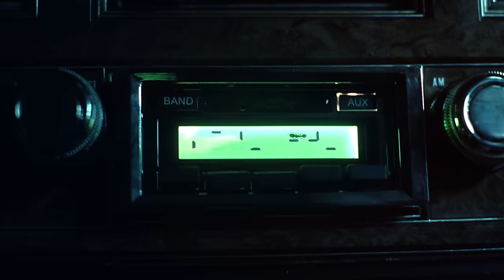The Weeknd - Gasoline (Official Music Video)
Official music video for The Weeknd “Gasoline”. Available now, on ‘Dawn FM’

Director & Album Art – Matilda Finn
Production Company – Stink Films
Executive Producer – Ryland Burns
Head of Production – Ari Schneiderman
Producers – Ryland Burns, Cole Santiago, Eli Raskin
Co-Producers – MrMr Films
Cinematographer – Jon Chema
Production Designer – Nomad Art + Design, John Richoux
Stunt Coordinator – TJ White
Movement Direction – C Prinz
Weeknd SFX Makeup – Mike Marino
Demon SFX Makeup – Malina Stearns and Chelsea Delfino
Casting – Esprit Casting
Editors – Matilda Finn and Armen Harootun
VFX – Hugo Saunders @ Black Kite Studios
Color – Simone Grattarola @ Time Based Arts
Sound – Mark Hills @ Factory Studios
Featuring – Olivia Sysack, Jessica Sysack, Erin Green, Desiree Green, Audra Stillwell, Alyssa Stilwell, Isabella Isaziga, Tatiana Tovar, Gyasi Johnson, Jenly Crespo, Janel Carrington,
Stuntmen – Hank Kingi, Gee Alexander, Devante Thomas
Production Manager – Mayte Avina
Production Coordinator – Brent Assayag
Talent Coordinator – Bryce Rackham
1st AD – Jesse Hays
2nd AD – Malloy Chevalier
2nd AD – Mollie Lemm
2nd 2nd AD – Mengyao Liv Li
Cam Op – Benjamin Verhulst
1st AC – James Teninty
1st AC – Erick Aguilar
2nd AC – Vinnie Bredemus
2nd AC – Dumaine Babcock
Techno Op – Clay Platner
Crane Tech – Joe Mullins
Crane Tech – Will Pipkins
Matrix Tech – Shawn Fossen
Matrix Tech – Simon Shin
DIT – Gianennio Salucci
DIT – Daniel Woiwode
VTR – Robert Buckholz
VTR Asst. – Andres Martinez
Photo Asst. – Alexander Fredric
Gaffer – Kyle Bryson
BBE – Mike Cruz
Electric – Armen Gurdzhyan
Electric – Anthony Ortiz
Electric – Claudio Rodriguez
Board Op – Tyler Sanderson
Key Grip – Charles Tae
Key Rigging Grip – Marlow Nuñez
Best Grip – Adrian Estrella
Dolly Grip – Kyle Sorvig
Grip – Daniel Vasquez
Grip – Tigran Aghasaryan
Grip – Igor Kamoevi
Grip – Kyle Hudnall
Grip – Stephan Chang
Grip – Kevin Chiu
Grip – Mike Munoz
Grip – Carlton Hudson
Grip – Mike Lavere
Art Director – Nick Decell
Art Coordinator – Alyssa Lopez
Art Cordinator – Hayley Ramagos
Prop Maker – Andrei Hill
Prop Maker – James Cowan
Prop Maker – Ashton Warner
Prop Maker – Flip Flipelli
Scenic – Dani Manning
Scenic – Megan Genova
Set Dresser – Thomas Castillo
Set Dresser – Elio ‘Gizmo’ Martinez
Set Dresser – Logan Blue
Set Dresser – Max Cunnane
Set Dresser – Frances Munoz
Set Dresser – Danny Araujo
Set Dresser – Amanda Salazar
SPFX Cord – Simon White
SPFX – Art ‘Tommy’ Haynes
SPFX – Albert Lanutti
Weeknd Stylist – Matthew Henson
Weeknd Stylist Asst. – Breaunna Trask
Weeknd Makeup – Christine Nelli
Weeknd Barber – Daronn Carr
Weeknd Tailor – David Viato
Weeknd SPFX MU Asst. – Crystal Jurado
Weeknd SPFX MU Asst. – Richard Redlefsen
Key Makeup – Marcela Osegueda
Makeup Asst. – Bridget O’Donnell
SPFX Makeup Asst. – Meg Wilbur
SPFX Makeup Asst. – Sasha Glasser
Key Hair – Sharif Poston
Hair Asst. – A.D. Lewis
Talent Stylist – Ntombi Moyo
Stylist Asst. – Landon Rivera
Stylist Asst. – Yesenia Carbajal
Boom Op – Andres Barrientos
Animal Wrangler – Aaron Wells
Studio Teacher – Mandy Friedrich
Movement Asst. – Gigi Todisco
PAs – Ryan Morgan, Cole Johnston, Annie Zaruba-Walker, Alejandro Fumero, Ellis Moye, Kevin Fogg, Arnold Juarez, Hayley Spivey, Gee Depratt, Conrad Olmos, Alex Norman, Ricky Cano, Arden Lasalle, Brady Drobny
Location Manager – Casey Sullivan
Gang Boss – Chris Machado
Covid Compliance Manager – Casey Kimble
Testing Coordinator – Laura Manning
Medic – Heidi Rodriguez-Shimel
Catering – Judd’s Catering
Craft Services – Paloma Aguirre
VFX Company – Black Kite Studios
VFX Lead – Hugo Saunders
VFX On Set Supervisor – Robert Olsson
VFX Senior Producer – Tamara Mennell
VFX Producer – Bruce Langfield
VFX Assist – Bruno Fukomothi
VFX Assist – Andrew Curtis
VFX Assist – Vahur Kuusk
Additional VFX – Prosper Unger-Hamilton
Colour House – Time Based Arts
Colourist – Simone Grattarola
Colour Producer – Sean Ewins
Post Sound Studio – Factory Studios
Sound Designer – Mark Hills
Audio Producer – Sadie Poole
Filmout – Metropolis Post
Special Thanks – Norm Li and Whitney Jackson